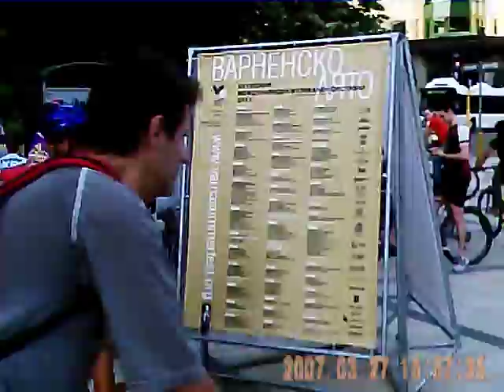Велопротест във Варна, 24-юни-2011 Част II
Велопротест "В търсене на изгубената велоалея", Варна, 24-юни-2011